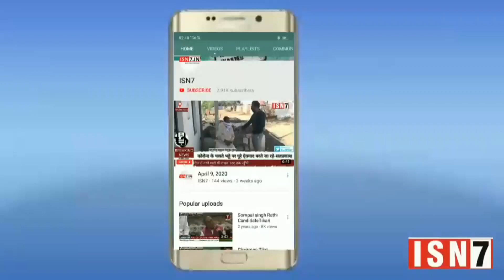panchayatchunav21 मुज्जफरा बागड़पुर से प्रधान पद के भावी उम्मीदवार मांगेराम को जनता का भारी समर्थन